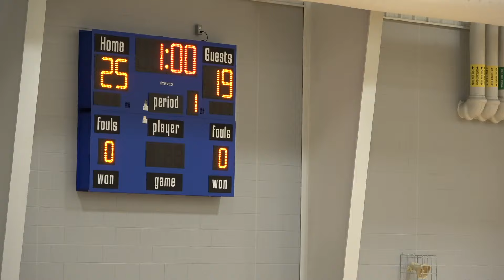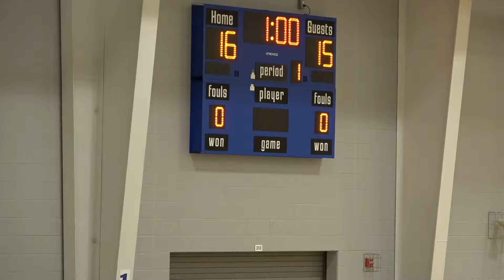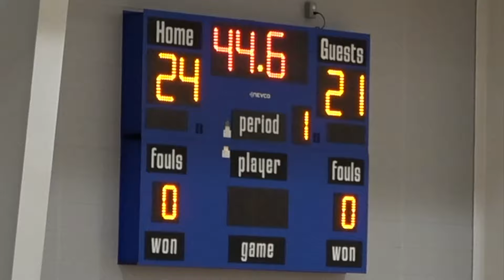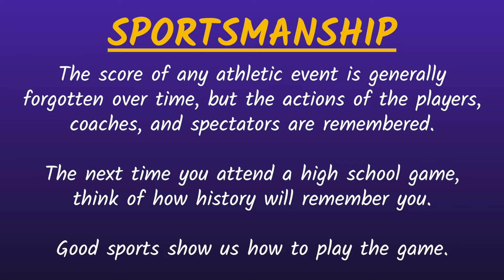Culver at Triton - 7th Grade Girls Volleyball 🏐 9-7-2023